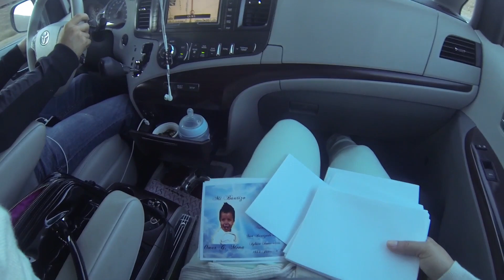Vlogs 2 Vamos A La Plaza Olvera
MrGamingTec